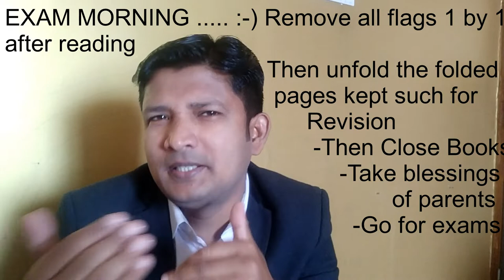CA CS ICWA-सर्वश्रेष्ठ अंकEXAMS-BEST MARKS-REVISION-STRESS HANDLING TECHNIQUES BYCA.DEEPANKAR SAM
व्यावसायिक परीक्षा में बेहतरीन नंबर लाइए... एग्जाम का फीवर को कैसे हैंडल करें, एग्जाम से पहले तैयारी करें कैसे।
एग्जाम से पहले रेविसिओं कैसे करें, एग्जाम के दिन कैसे और क्या करना चाहिए, एग्जाम के समय क्या क्या करना चाहिए।  जानिये ये सब और इम्पोर्टेन्ट बातें।  ..
धन्यवाद
. This channel is helping in all the facets of CORPORATE, FINANCIAL , TAX & LAW and is having / creating seperate playlists. This channel keeps in mind the time and the requirements of the hour in India for all customers and tax payers and Clients. This Channel is very useful for Practitioners, Lawyers, Chartered Accountants , ICWA, CS or any other Accountant or Job Holders. This channel provides CASE STUDY related to various useful and recent matters as per the need, requirement and demand of the subscribers and viewers.
This Channel invites Comments , takes it seriously and provides information or videos for the benefit of them. This Channel is having the purpose of providing very useful and user friendly information is best acceptable language to the users & viewers . Happy Learning .. Always
यह चैनल टिप्पणियों को आमंत्रित करता है, इसे गंभीरता से लेता है और उनके लाभ के लिए जानकारी या वीडियो प्रदान करता है। इस चैनल में उपयोगकर्ताओं को बहुत उपयोगी और उपयोगकर्ता मित्रतापूर्ण जानकारी प्रदान करने का उद्देश्य उपयोगकर्ताओं और दर्शकों के लिए सबसे स्वीकार्य भाषा है। देखने के लिए धन्यवाद । हैप्पी लर्निंग .. हमेशा

(new GST - TDS provision applicable from 1st of October 2018 )
(TAX AUDIT COMPULSION & PENALTY FOR NON-COMPLIANCE)
(INCOME TAX- CASH PAYMENT LIMIT)